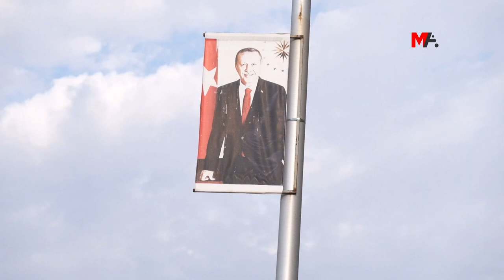ERDOĞAN POSTERİ İNMESİN DİYE 1 MİLYON 828 BİN TL HARCANDI!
Kayyım yönetimindeki Diyarbakır Büyükşehir Belediyesi, Erdoğan posterlerinin asıldığı aparat direkleri için 4 ay içerisinde 1 milyon 828 bin lira harcadı.

Kayyım yönetimindeki Diyarbakır Büyükşehir Belediyesi (DBB), AKP'li Cumhurbaşkanı Tayyip Erdoğan’ın posterlerinin asıldığı aparat direkleri için 4 aylık zaman diliminde iki ayrı ihale yaptı. 12 Aralık 2022 tarihinde "yol, direk alımı işi" için yapılan ihale, 699 bin 400 TL bedelle HSK Reklam Matbaa Organizasyon Hizmetleri Ticaret ve Sanayi Limited Şirketi’ne verildi.

Söz konusu ihaleden 4 ay sonra, 12 Nisan 2023 tarihinde yeni bir ihale yapıldı. 14 Mayıs Cumhurbaşkanlığı seçimleri öncesinde, "750 adet yol direk bayrakları ve demir profilleri işi" için yapılan ihale de 1 milyon 128 bin 750 TL bedelle aynı firmaya gitti.

Her iki ihaleyi alan organizasyon şirketinin 2022 yılında kurulmuş olması dikkat çekti